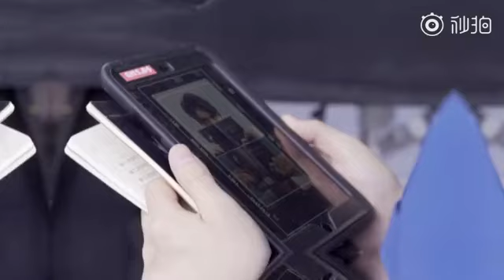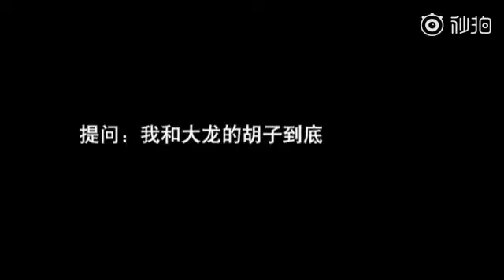【双云社】阿云嘎vlog1：剃须刀广告拍摄（16:9标清版）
@阿云嘎Musical：为了人生中的第一支vlog，一个熬夜留了一个星期的胡子，另一个留了半年的胡子。接下来双云社给大家表演相声：胡子去哪了？

小嘎重发的16:9版，过了一夜大家都冷静了吗？反正我没有。YCFSZD！！！